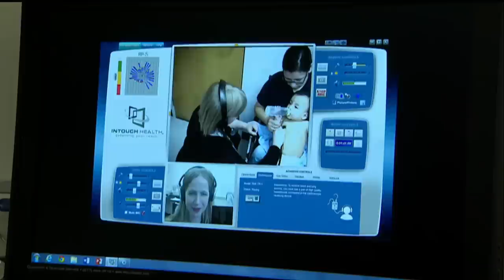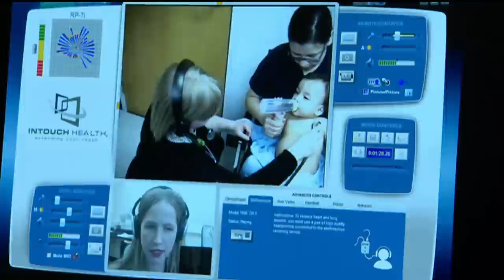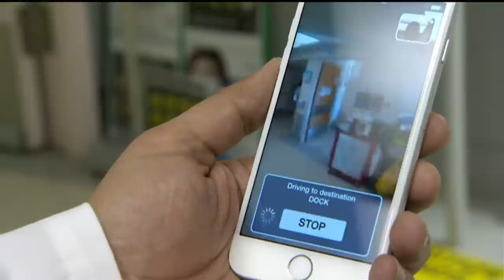Robot doctors helping Canadians with limited access to health care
Robot doctors in Saskatchewan are helping patients who have to travel far distances for treatments.